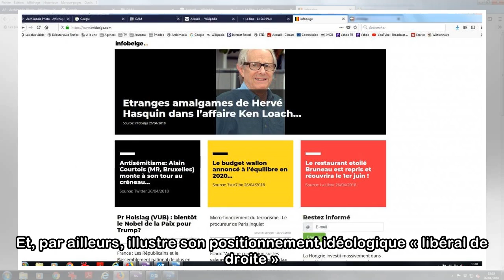Le site ultra-conservateur Infobelge dans le viseur des éditeurs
Mis en ligne le 27/04/2018 à 09:56 Les éditeurs de journaux attaquent : Infobelge viole la législation sur les droits d’auteur. Son fondateur, Drieu Godefridi, s’explique. Et, par ailleurs, illustre s...